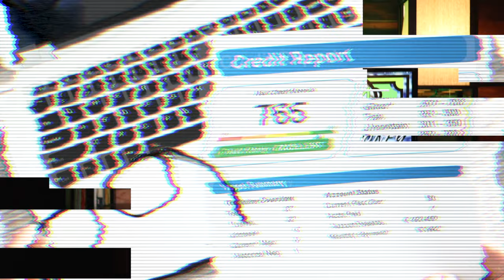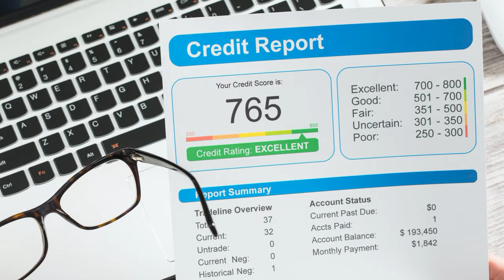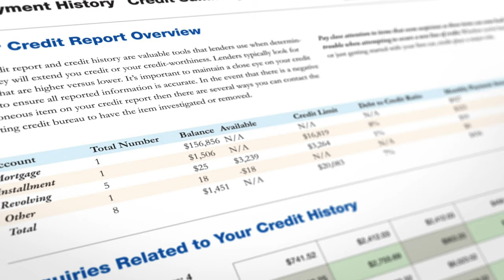How To Fix A BAD Credit Score ASAP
So first I think it's important to set a realistic goal that this isn't something that's going to happen overnight. It takes time to analyze what is wrong, make the necessary changes, and see these changes positively impact your credit score so just go into this knowing that it's going to take time and you need to be patient but starting now means you can build up you credit score for the next time you need to apply for a large loan. So the first thing you need to do is run your credit report and figure out what exactly is causing your credit score to be low.

If your debt has gotten to the point that it's in collections, then the original institution who issued this credit to you has probably sold your debt to a collection agency for pennies on the dollar and now they're simply trying to make a profit on your financial difficulty. So let's breakdown each of these issues and lay out a course of action that can help you fix these problems ASAP. First off we have late payments which is one of the most common causes of a low credit score since you're on-time payment history is the most important factor of your credit score and makes up 35% of it.

The next common issue that causes your credit to be low is maxed out accounts which simply means you are spending all of the credit that is available to you. So let's say you have a credit card that has a $3000 limit and you spend $2900 of this. Well, that is nearly a 97% credit utilization rate which is absolutely horrible and is definitely the cause of your low credit score. Now on a $3000 credit limit, this does not mean that you can only spend $300 at a time because your utilization is only reported once your statement arrives each month.

So now that you've addressed your late payments and have fixed your credit utilization, your credit score should start to improve rapidly since these are the two most important factors when calculating your credit score. However there is one more important issue that is probably a lot more common than you may think and that is accounts in collection. So just like a late payment, an account in collection stays on your credit report for seven years and can be extremely damaging to the health of your credit. Now, this only typically happens when you haven't made a payment for 150 days or more and this is usually the point when your debt is sold to a collection agency and you'll start getting phone calls from an angry debt collector making all kinds of ridiculous threats. The good news is that the debt collector is just trying to make a profit and they probably bought your debt for 10 to $0.20 on the dollar so as long as they can get anything above that, they'll probably accept an offer and leave you alone. So what this means is if you had $100,000 in debt and you stopped paying on it completely, then your lender probably sold that to a collection agency for 10 to $20,000 because they just wanted to get some of their money back. So you could come in and make an offer to the collection agency for 30 or $40,000 and they would probably accept it since they just want to make a profit and know that they're probably not going to get the full $100,000 from you.

"Sunny Morning" by Bruno E.